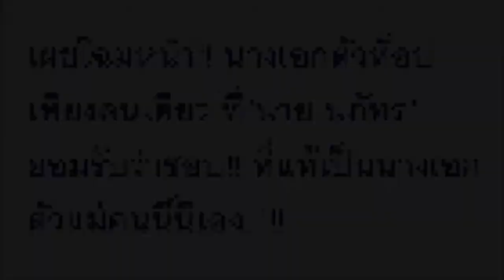เผยโฉมหน้า!! นางเอกตัวท็อปเพียงคนเดียว ที่”นาย นภัทร” ยอมรับว่าชอบ!! ที่แท้เป็นนางเอกตัว...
เผยโฉมหน้า!! นางเอกตัวท็อปเพียงคนเดียว ที่”นาย นภัทร” ยอมรับว่าชอบ!! ที่แท้เป็นนางเอกตัวแม่คนนี้นี่เอง..!!!